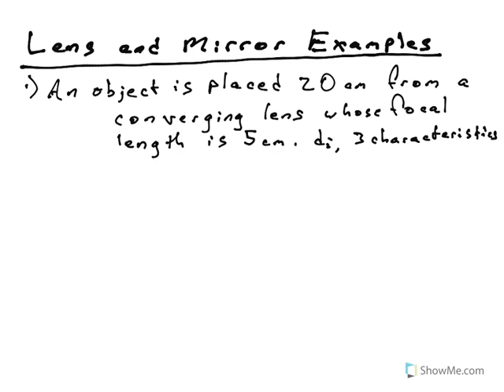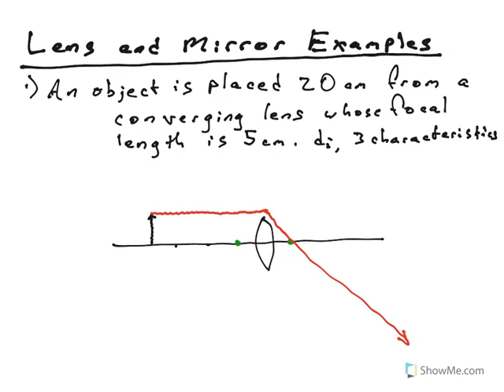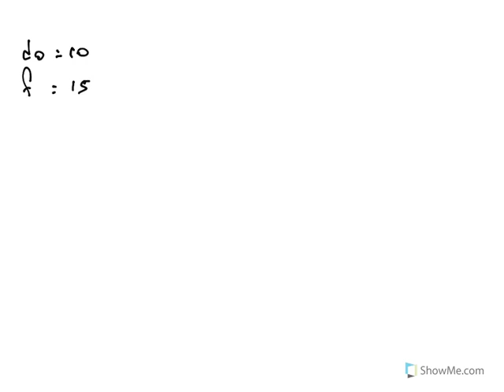Lenses Examples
In this video, we work some examples with lenses.